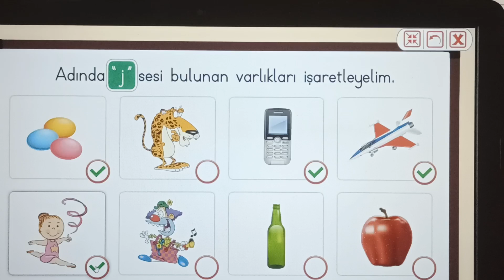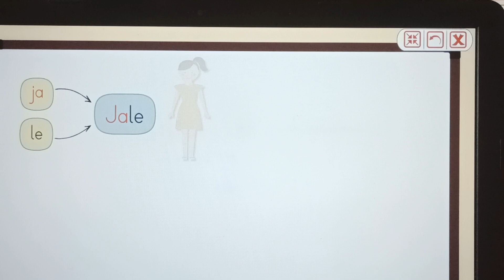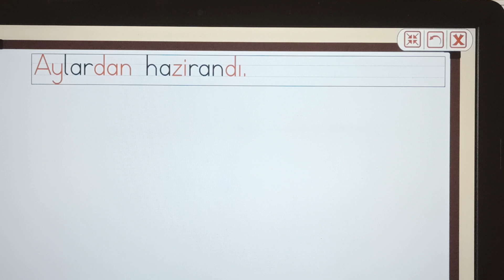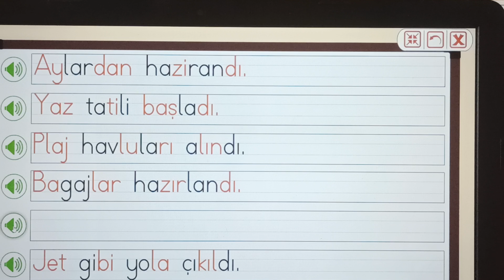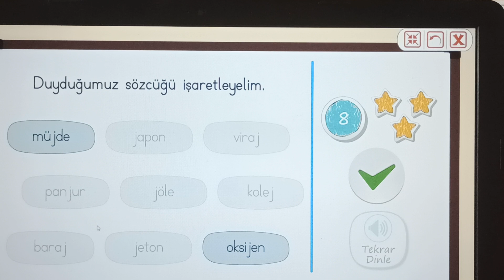1. SINIF J j SESİ OKUMA YAZMA HECE SÖZCÜK METİN ÇALIŞMALARI